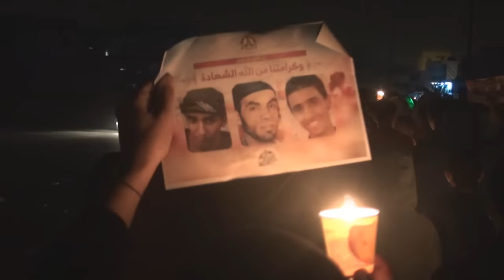نعي حزين في مسيرة الشموع ببلدة العكر تخليداً للشهداء 18/1/2017 Bahrain